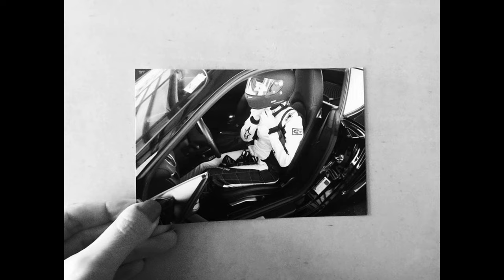Turbo Kyoko Is Never Not Driving • A Type 7 Film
Step into the driver's seat with Kyoko Yamashita, aka Turbo Kyoko, as she explains why her 997 Turbo and a quiet canyon road can be the best source of escapism.

Director: Luke Huxham
EP: PJ Lungren & Keiron Berndt
DP:Mike Koziel
1st AC: Zach Freddette
Gaffer: Tristan Moffat
Drone Pilot: Joey Kileen
Sound: Miliken Gardner
Editor: Match Cut Edit

Type 7 Team:
Executive Producer: Ted Gushue
Executive Producer: Franziska Jostock
Creative Director: Thomas Walk
Managing Editor: Nat Twiss

Type 7 is the daily magazine for those who are driven • Powered by Porsche

Subscribe here to stay up to date with videos on the most interesting personalities and creators from the world of cars, architecture, art and design, and head over to Instagram to keep up to date with our daily storytelling on the @type7 account.